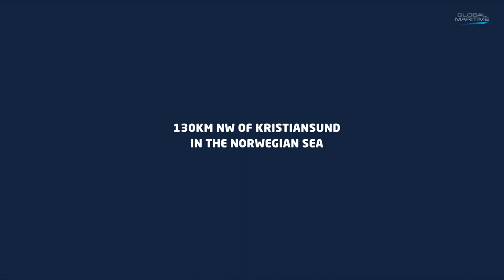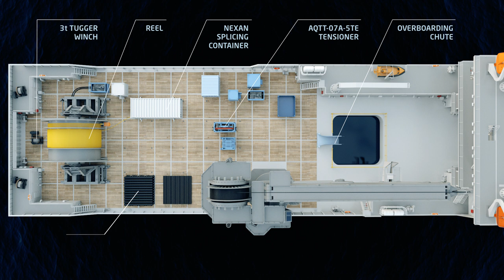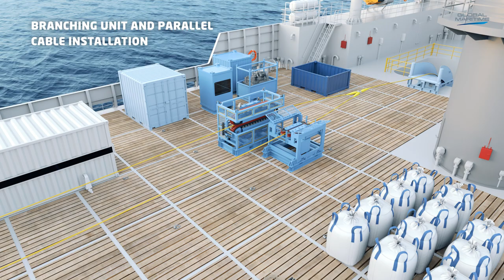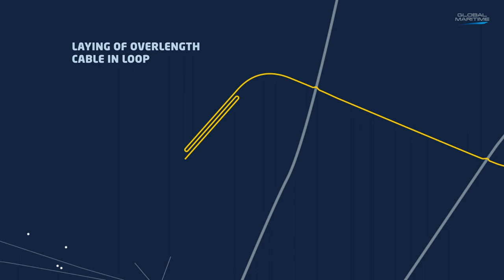Njord FOC Installation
We are proud to announce that Global Maritime have successfully installed the 40 km Fibre Optic Cable to the Njord Field for Equinor ASA and Partners. The telecommunication cable was installed using the vessel Olympic Challenger, supplied by Reach Subsea. Thanks to Equinor for trusting us with this project, and thanks to all interface parties and subcontractors for a good cooperation.